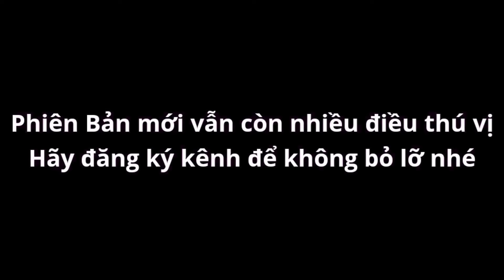"Bug" 10 Giây Farm Vô Hạn Gem và Vé Trong Soul Knight 6.5.0